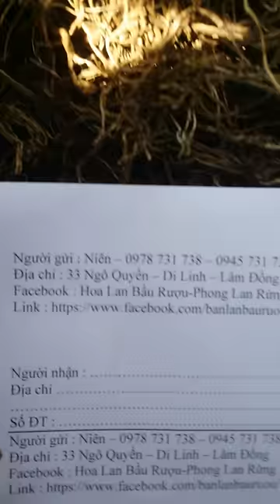Cách trồng hoa lan bầu rượu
xem thêm thông tin chi tiết về các loại địa lan phong lan tại